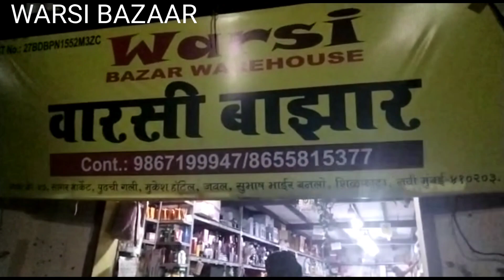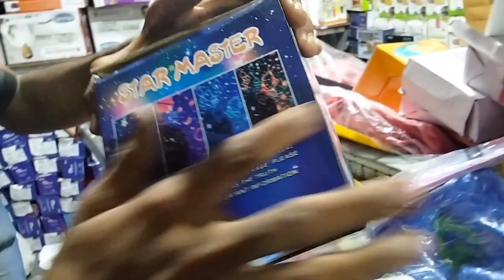warsi bazaar all new products available, china bazaar mumbra amrut nagar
if you like this video then please like it please don't forget to press the bell icon to get notifications of all upcoming videos and please subscribe my channel Dosti kitchen and share with your friends and family

  🥰For video Shoot or Promotion only

For more inquires of product please contact below shop number

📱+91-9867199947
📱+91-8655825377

Adress-Gala number 47 Sagar Market near MK Thakur Complex Alfa Hotel Shilphata Road Mumbra Thane 400 612

❤️Warsi Bazar Shop Daily timing
11pm se Sham 6pm tak

mohamadal road#
nakhuda mohalla market
gandhi market in mumbai
kurla fabric market
atul tech bazaar
bhiwandi lala shopping market
crawford market mumbai
designer fabric
kurla china market
kurla market
parul tv
masjid bandar mumbai market
9:17
mumbai dosa
mumbai shopping market
mumbra mela 2022
mumbra mumbai
mumbra street food
nakhuda mohalla
nakhuda mohalla market mumbai 2..
sadar bazaar
khane mai kya hai